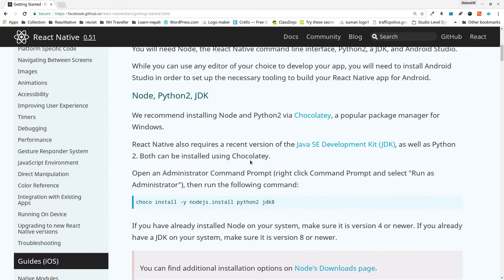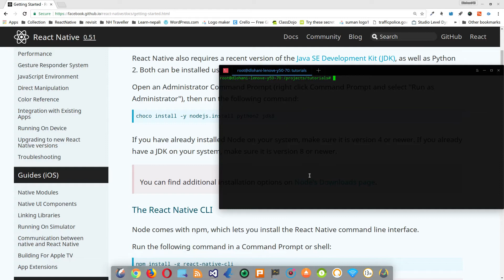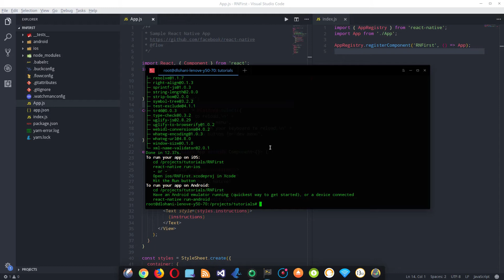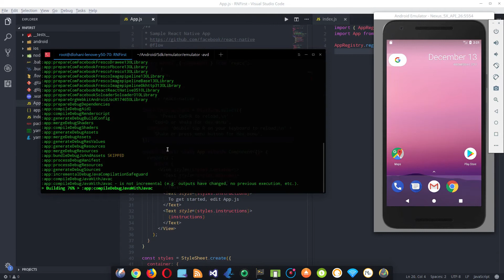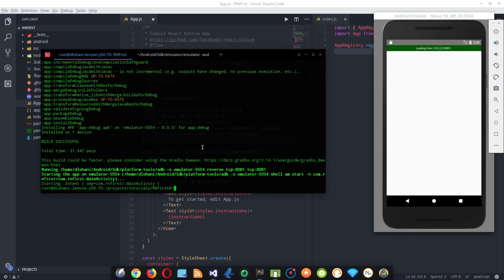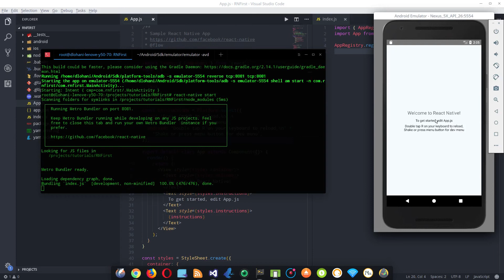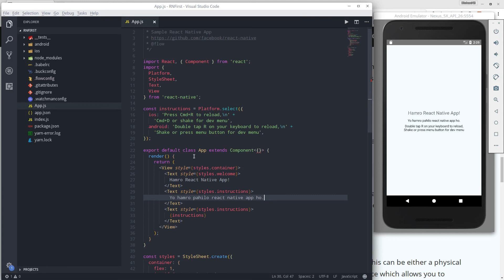Getting Started With React Native (in Nepali)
यदि तपाईंलाई यो tutorial मन पर्यो र react native को थप नेपाली tutorial चाहनुहुन्छ भने यो video लाई like, share  र यो channel लाई subscribe गर्नुहोला तेस्ले मलाई अरु येस्तै video बनाउन मद्दत गर्नेछ

setup गर्दा कुनै समस्या भयो  भने यो video    मा कमेन्ट गर्नुहोला अथवा मलाई facebook मा message गर्नुहोला